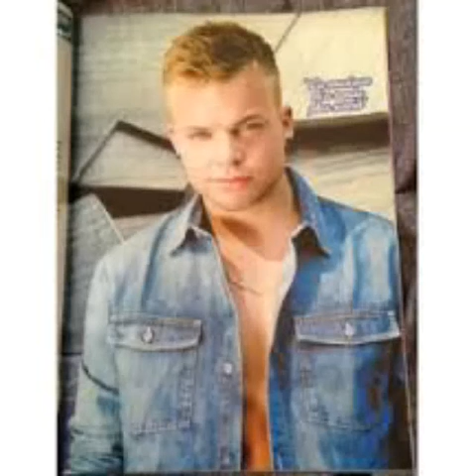Jul et ma2x